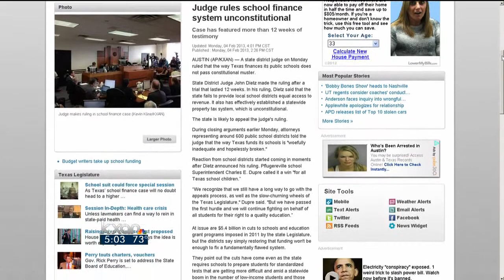Judge rules school finance system unconstitutional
A state district judge on Monday ruled that the way Texas finances its public schools does not pass constitutional muster.